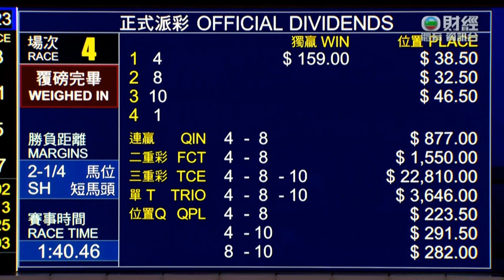2022/23 (667) - THE HULK (星運明爵) - 嘉里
Jockey: L Currie (嘉里)
Trainer: C Fownes (方嘉柏)
Owner: Eddie Junior Yau (游紹賢)

2023/05/17 - Hong Kong - Happy Valley (667)

Sire: Spirit Of Boom
Dam: Friendly Glow